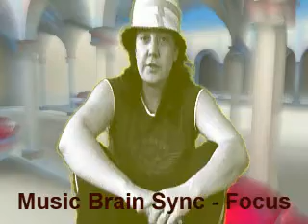2012, The End of a Age, My Thoughts on it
2012, The End of a Age, My Thoughts on it

Music Brain Sync